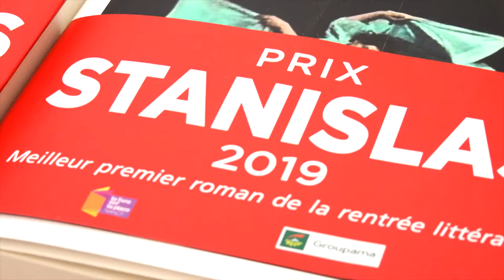Bernard Chambaz - Un autre Eden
A l'occasion du salon "Le livre sur la place" à Nancy, rencontre avec Bernard Chambaz autour de son ouvrage "Un autre Eden" aux éditions Seuil. Rentrée littéraire Septembre 2019.